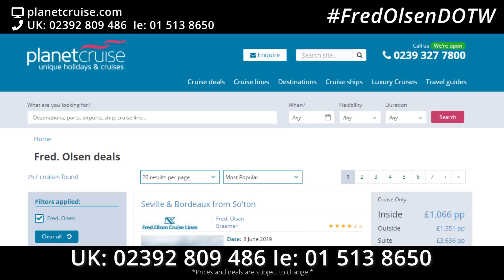Fred. Olsen Cruising To The Heart Of Spain | Planet Cruise Deal of the Week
Have you got your holidays planned for this Summer? If not, this last minute special deal, on this week’s Deal of the Week, might just provide you with the perfect excuse to escape from it all, on an unforgettable Fred. Olsen cruise from Southampton to the Heart of Spain and Bordeaux. See this incredible deal here...

On 23rd July 2019 you will join Fred. Olsen’s Braemar in Southampton for a rewarding 8-nights of French and Spanish adventure.! All your meals are included in this deal, along with Complimentary tea and coffee, all entertainment, daily activities and much more! As you’ll be sailing in late July, it’s likely to be nice and hot – perfect for a summer getaway. Just don’t forget to pack your sun cream!

Upon departure from Southampton, you’ll have time to settle in to your home-from-home at sea; enjoy a fantastic ‘welcome aboard’ with cocktail party drinks; and relax on board Braemar as you head south.

You’ll head first to Bordeaux, sailing straight into the heart of this historic French city via the gorgeous Gironde and Garonne rivers. Once docked, you could spend the day sample the famous wine culture; and admiring the incredible architectural highlights. An overnight stay allows plenty of time to explore!

Next up you’ll be taken to Spain and Santander. There are some really beautiful coastal views on offer in this city,as well as some of the best Tapas and seafood I have ever tasted.

Then it’s on to charming Aviles, with its beautifully preserved medieval centre and traditional Asturian cider houses. Braemar will dock alongside the renowned Óscar Niemeyer International Centre here, something that guests on larger ships can’t experience!

Finally,  you head for La Coruna. Known for the ‘Tower of Hercules’ lighthouse, and more incredibly scenic coastal views, it is a great place to explore. Alternatively, you could relax at Riazor beach and make the most of the Spanish sunshine, before finally cruising back to Southampton.

This incredible deal starts at as little as; £775pp. Make sure you book quickly though, as this is a last minute deal and won’t last for long.

IE: 15138650